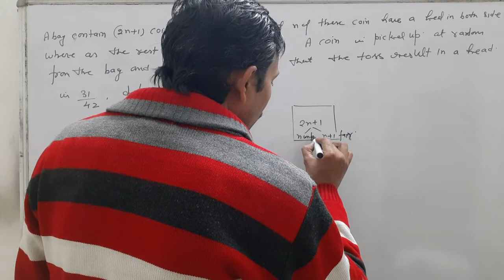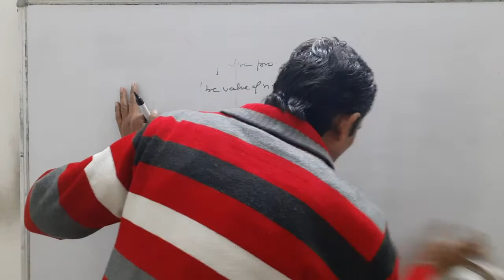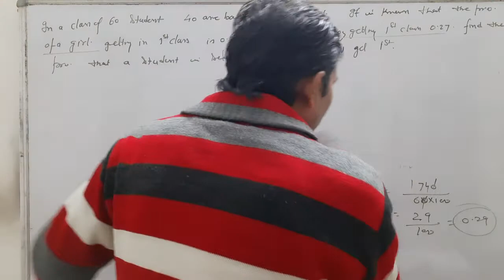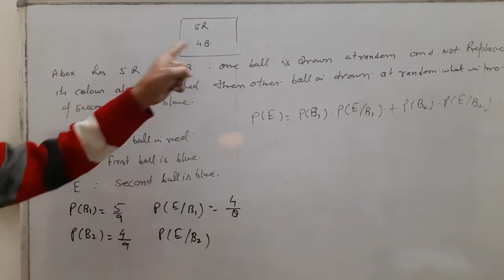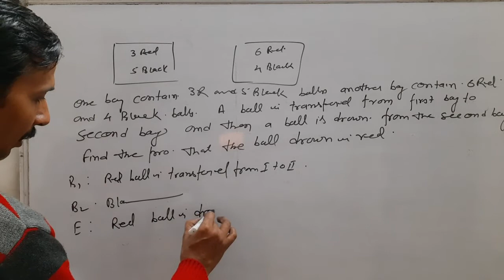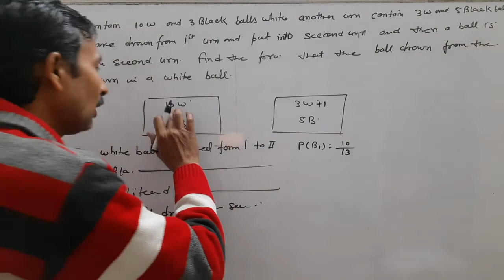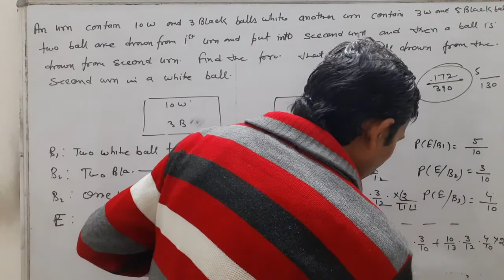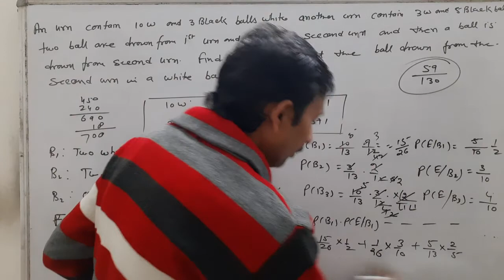Mathematics By DDsir || Class 12|| Probability Part-14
Probability Part-14